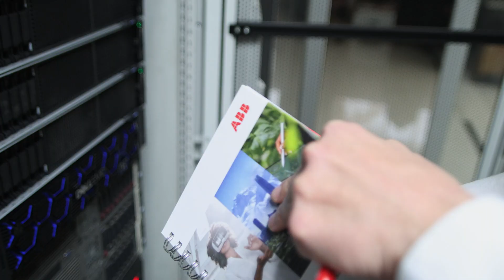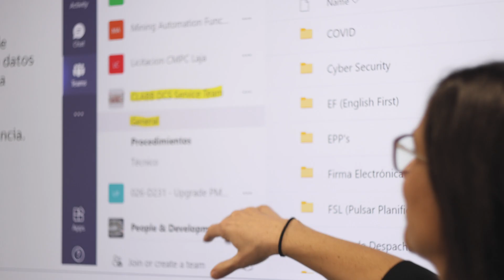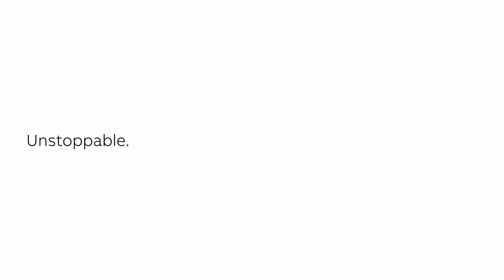Unstoppable Stories – Valeria Frades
Meet Valeria Frades, ABB Engineering Manager in Chile. Her story is a testament to the outstanding contributions of women in STEM, and it reinforces our dedication to fostering a diverse and inclusive workplace where talent knows no bounds. Together, we forge ahead, empowering and inspiring the next generation of leaders to embrace their limitless possibilities.